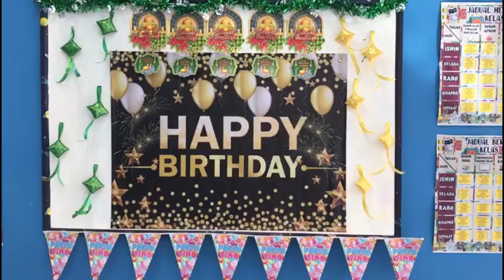Kumpulan video kakak muna sekolah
Assalamualaikum semua saya nurkhalifah binti sirman..
selamat berkenalan... saya umur 9 tahun ..tinggal di sandakan sabah malaysia..
terima kasih sudah singgah di channel saya..